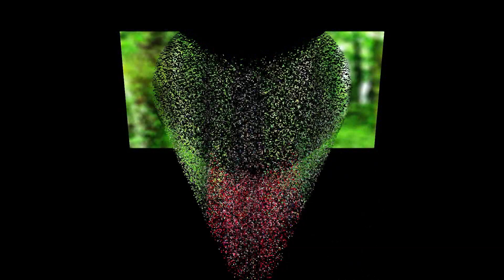লোভী বউ । Lovi Bou । জীবন ধ্বংস হওয়া একটি শর্টফিল্ম । অনুধাবন । Onudhabon । Short Film ।SohelBangla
সোহেল বাংলা ইউটিউব চ্যানেল আপনাকে স্বাগতম
লাইক কমেন্ট শেয়ার করে আমাদের সাথেই থাকবেন ধন্যবাদ

বাংলা শিক্ষনীয় শর্ট ফিল্ম । লোভী বউ ।